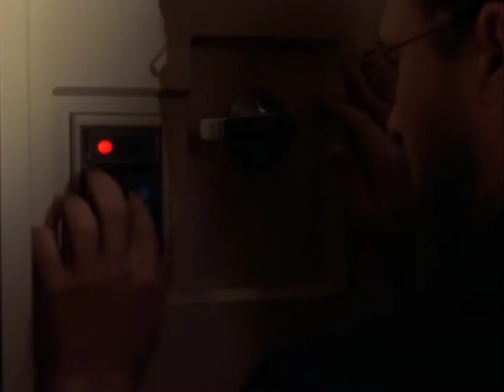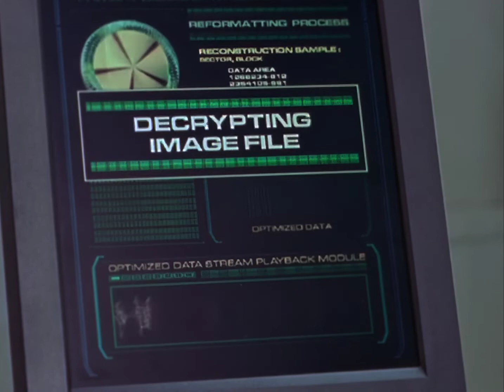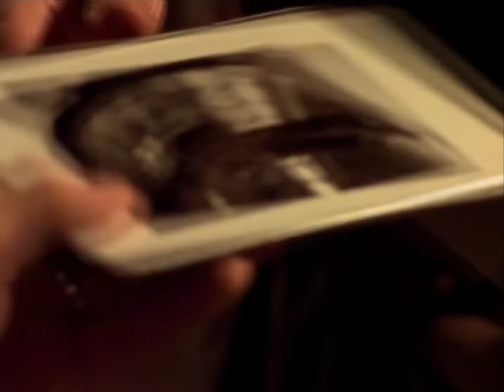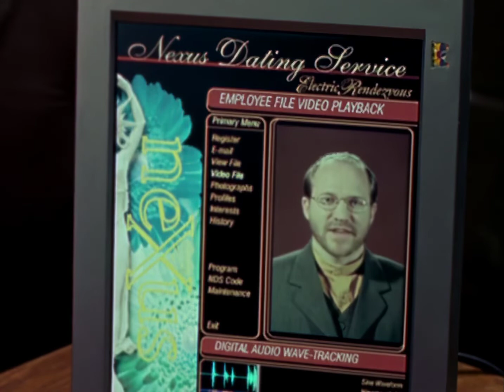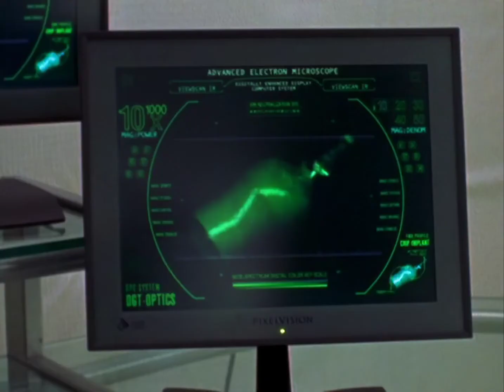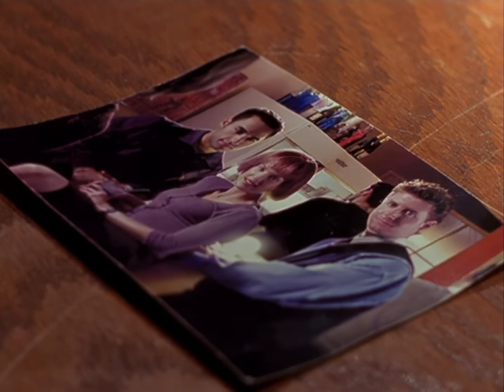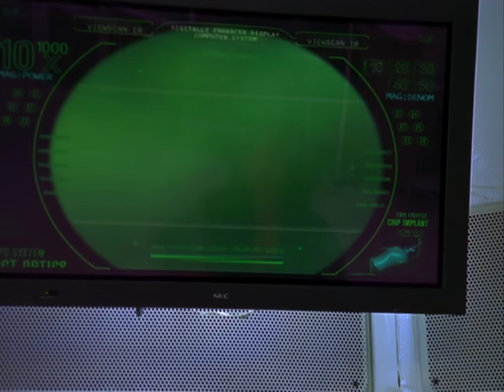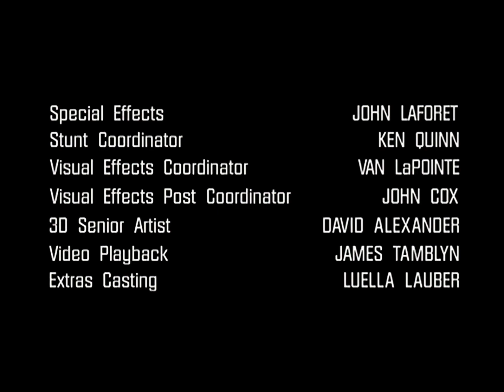Total Recall 2070 "Paranoid" HD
Episode 15
Created by - Art Monterastelli
Starring
Michael Easton
Karl Pruner
Cynthia Preston
Michael Rawlins
Judith Krant
Matthew Bennett